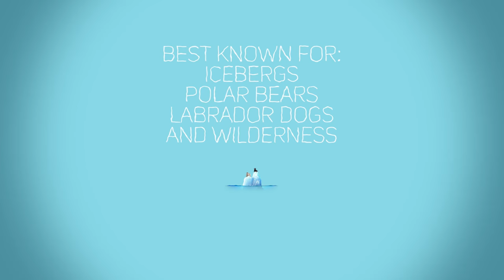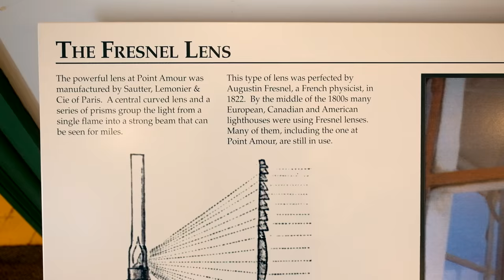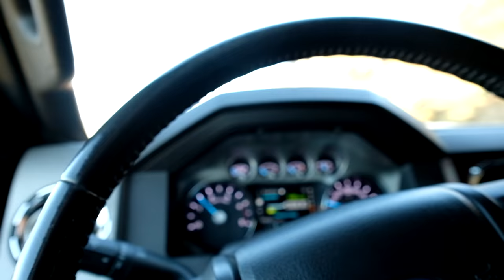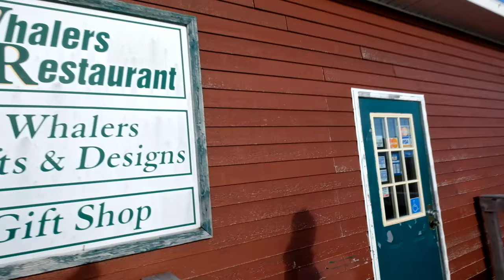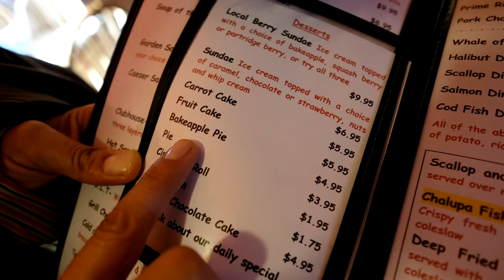We drove to Labrador, Canada!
Vlog Ep. 13: I drove as far as I could north up the Atlantic Coast and ended up here. This vlog is the climactic ending to my exploration of Newfoundland and Labrador. My wife and I arrived here in Labrador, Canada by way of the Newfoundland Coast and a ferry ride across the deadly Belle Isle Strait. We ended up camping at the base of the L’Anse Amour Lighthouse and exploring the Red Bay UNESCO World Heritage Site.

GEAR USED TO SHOOT THIS VIDEO:

Fujifilm X-Pro2
Fujinon XF14mm f/2.8 R
Fujinon XF50-140mm f/2.8 WR
DJI Phantom 4

A detailed look at my photo gear can be seen in this blog post:

I decided to start sharing my day to day experiences while exploring the United States, Canada and Mexico with a home on wheels. This is not a vacation. It is a nomadic lifestyle that I sustain by working as a professional photographer while traveling. I aim to bring you frequent videos that entertain, educate and inspire.

ABOUT SETH K. HUGHES

I am a professional photographer, a Fujifilm ambassador and a guy who loves to travel with an Airstream. I left the great state of Colorado in 2014 and I’ve been exploring North America ever since with my wife and our dog.